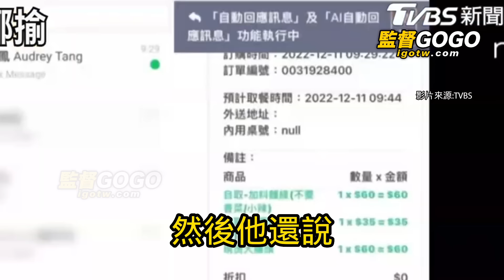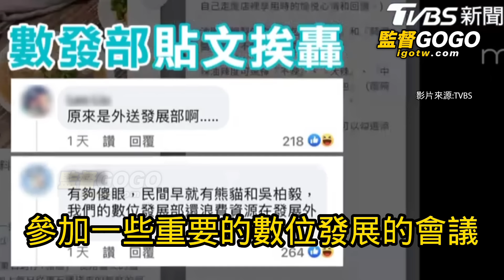顧人怨？唐鳳無作為，自家人氣炸，周玉蔻狂轟！藍白合破局，挺柯名嘴電視台為何都倒戈？館長曝原因，感嘆看不到未來 館長 唐鳳 賴清德 柯文哲【監督GOGO】